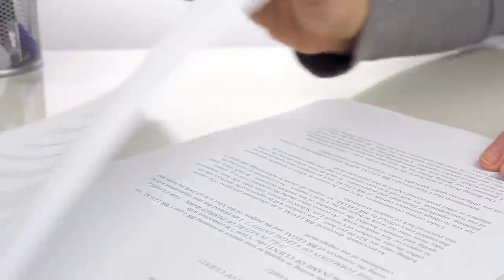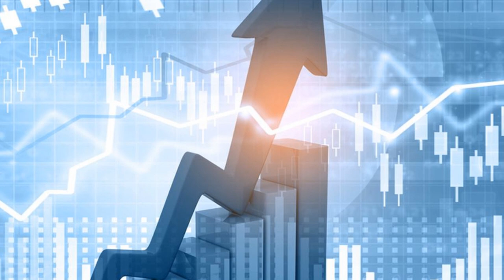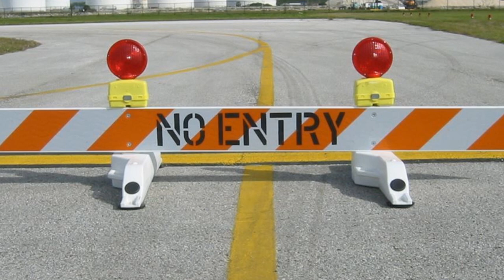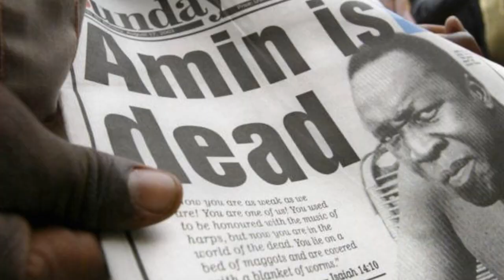idi Amin - The Dictator who ATE his enemies | History of idi Amin dada | Dictator of Uganda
Known as ‘Big Daddy’ by his supporters and ‘The Butcher’ by his critics, Idi Amin went from being a dirt-poor illiterate boy from a town in north-west Uganda so remote nobody knows its name, to becoming the third president of Uganda, a speaker on the global political stage. He was infamous for his ruthless stomping down of perceived traitors, expulsions of non-Africans, his widespread terror, and his taking joy in humiliation.

cruelest dictators in history
dictator idi amin
cruelest dictators in the world
african dictators
dictator idi amin dada
most cruel dictators
Idi Amin
idi amin dada
about idi amin
Uganda
world's most cruel dictators
most ruthless african dictator
brutal dictator
cruel dictator of uganda
worst dictators
cruel dictator
story of idi amin
who is idi amin
Idi Amin the cruel dictator
cruelest dictator ever
facts
world history
rulers
getsetflyfact
adolf hitler
urdu discovery
majid malik
urdu discovery channel
the discovery channel
urdu documentaries
hindi documentaries
urdu
discovery channel majid malik
urdu cover
urdu cover channel
Urdu cover majid malik
idi amin
idi amin dada
idi amin bio
idi amin biography
about idi amin
human rights
uganda
ugandan
adi ameen
idi amin history
idi amin urdu
idi amin hindi
simple history
animated history
educational
education
idi amin
idi amin bio
idi amin dada
idi amin death
about idi amin
who was idi amin
idi amin dictator
idi amin biography
idi amin life story
biography of idi amin
biography of amin
what happened to idi amin
simon whistler
mini biography
ugandan
biography series on tv
history channel
biography channel
history of
historical
life story
biographics